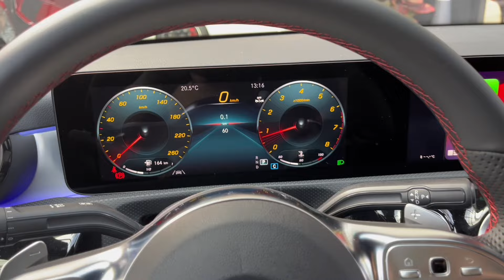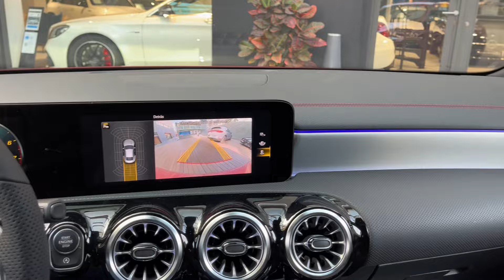Mercedes Benz CLA 200 Coupé Designo Rojo Patagonia